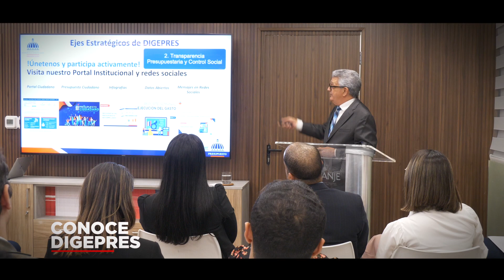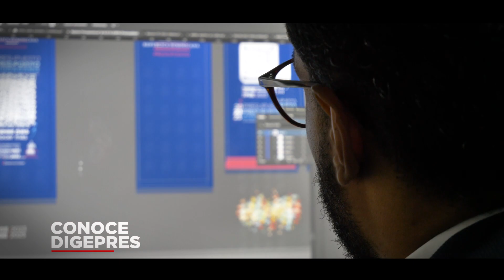Conoce Digepres: Departamento de Comunicaciones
En este episodio de Conoce Digepres te presentamos al Departamento de Comunicaciones.

La comunicación efectiva es esencial para garantizar una gestión transparente y para que la ciudadanía pueda ejercer su DerechoaSaber. En este video, te invitamos a conocer a Paola Chaljub y a su equipo, quienes lideran nuestro Departamento de Comunicaciones.

Descubre cómo este equipo trabaja arduamente para proporcionar información clara y accesible sobre el Presupuesto, facilitando el acceso y la comprensión de los datos relevantes para todos. Aprende sobre las estrategias y los compromisos que tienen para mantenerte informado y asegurar que la comunicación sea un puente efectivo entre la institución y la ciudadanía.